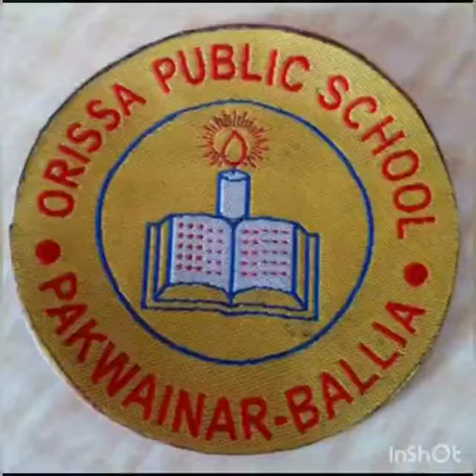Hindi Activity by Class 5th Students|| SSOPS|| Be virtuoso with Sakshi